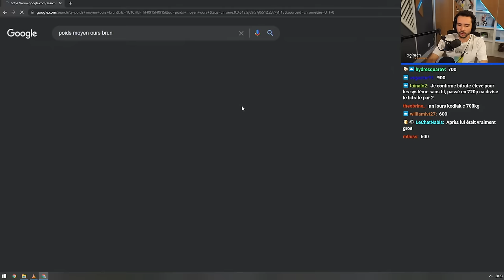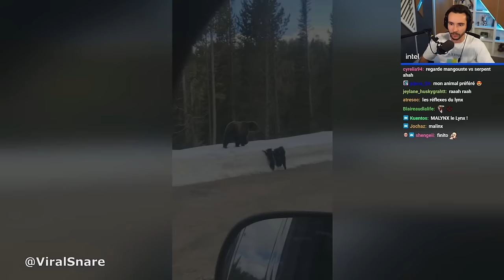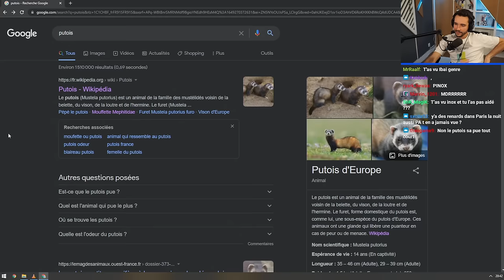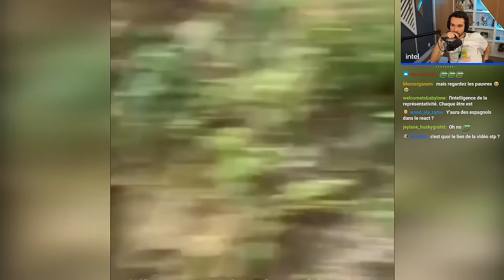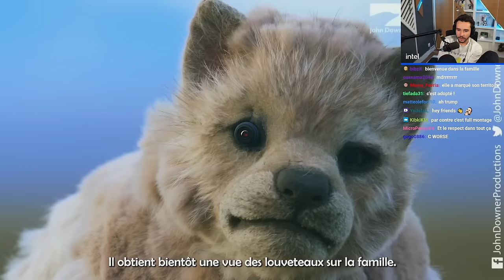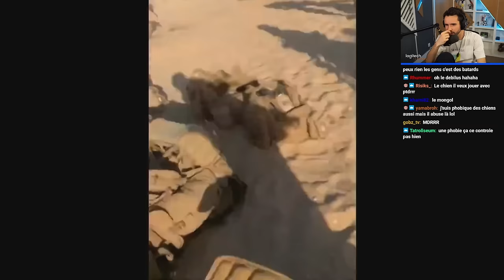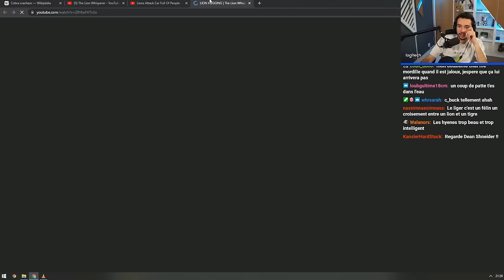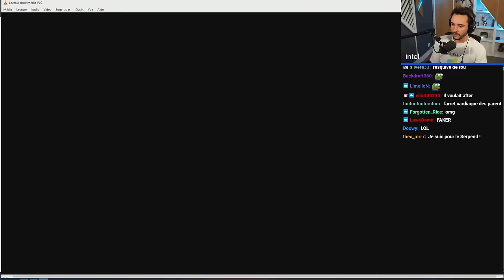IMAGINE T'AS ÇA CHEZ TOI ? (REACT animaux dangereux)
Nouveau react animaux dangereuuuux !